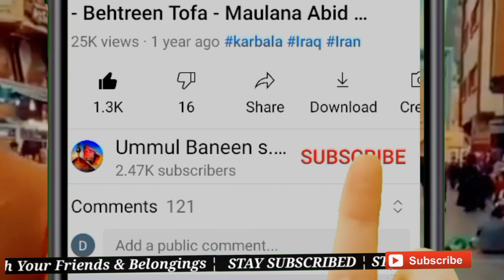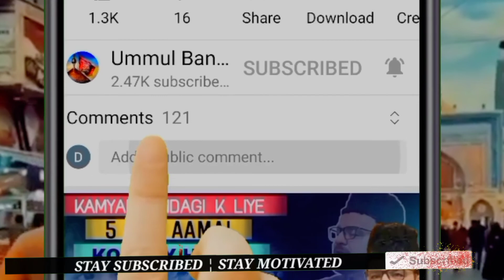| Barkat wala Amal | Shabe Jummah ka Makhsush Aamal | by Maulana Abid Bilgrami 2021 | Must Watch |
Jummah ka Makhsush Aamal | by Maulana Abid Bilgrami 2021 | Must Watch |